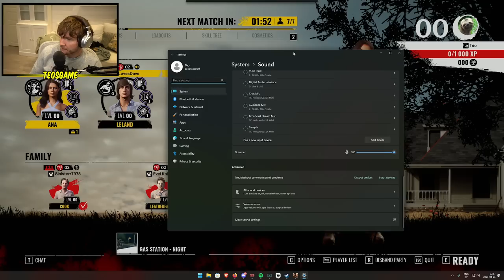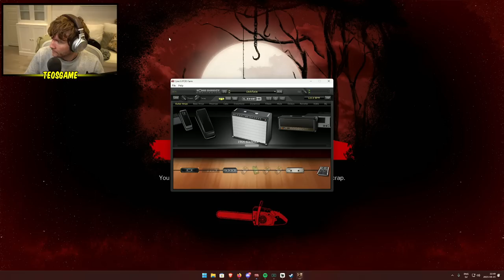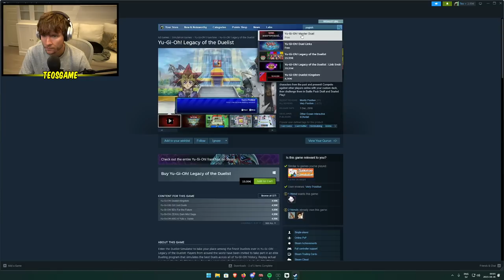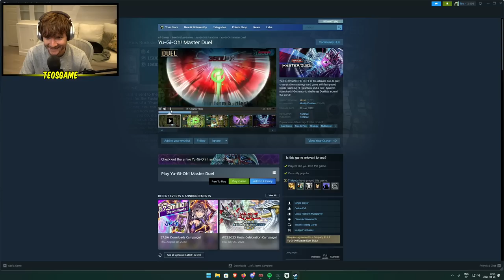Teo and friends play The Texas Chainsaw Masssacre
This was broadcasted on August 25th 2023